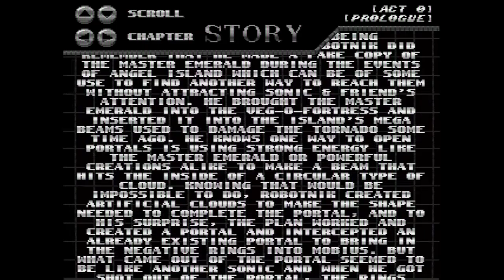Sonic.EXE Forever || Official Story Screen Showcase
Welcome to Sonic's Gaming Hub, a channel who is owned by a game developer, animator, artist, musician, and modder. In this channel you'll see videos about me playing games, progress updates on my engine Genesis Sonic Worlds or any of my games, animations, or music I make. You most likely know me for games like Sonic.EXE Remastered/ Forever, Spirits of Hell Recoded, SGH Project, and Ten Years of Chasing Tails.

Join the GSW discord server where you can get updates and help with GSW

Listen to my Sonic Radio playlist from back in the day